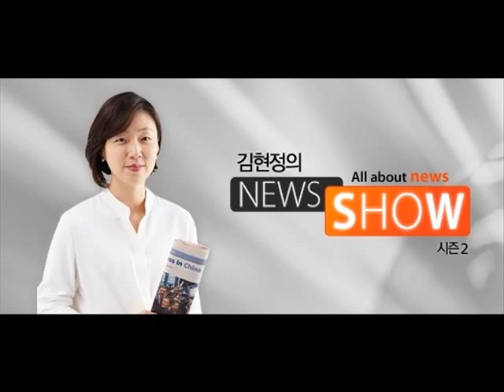[김현정의 뉴스쇼] 천경자 차녀 "사망전까지 활동해야 금관훈장?" (20151028)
천경자 차녀 "사망전까지 활동해야 금관훈장?"

■ 대담 : 김정희 (故천경자 화백의 차녀)

-'미인도' 위작 증거 적절시점에 공개
-장녀와 연락 두절, 유골행방 알고파
-2년전 사망설? 지난 4월 5일에도 만나

지난 8월 세상을 떠난 고 천경자 화백. 뒤늦게 별세 소식이 알려지면서 많은 분들이 안타까워했는데요. 이 별세 소식을 전한 건 미국에서 천경자 화백과 함께 살던 장녀 이혜선 씨입니다. 장녀 이혜선 씨는 2013년에 서울시립미술관이 소유한 천 화백의 작품들에 대해서 ‘소유권을 돌려달라’라고 논란을 일으키기도 했던 그 주인공이죠.

그래서 많은 분들이 장녀의 존재는 잘 알고 있습니다. 하지만 천 화백에게는 장녀 외에도 3명의 자녀가 더 있습니다. 어제 이 세 명의 자녀가 처음으로 기자회견을 열었습니다. 여러 가지 주장도 있고요. 또 천 화백을 둘러싼 여러 가지 소문에 대해서도 해명을 했는데요. 고 천경자 화백의 차녀 김정희 씨 연결해서 자세한 얘기 더 나눠보죠. 미국 몽고메리칼리지 미술학과의 교수기도 합니다. 김정희 씨, 나와 계세요.